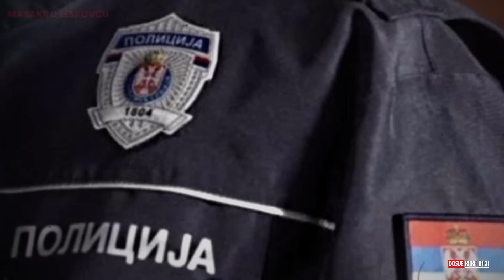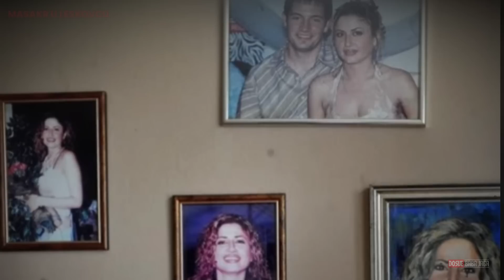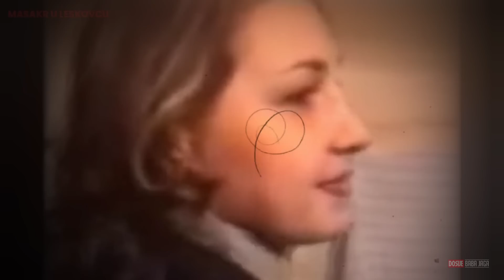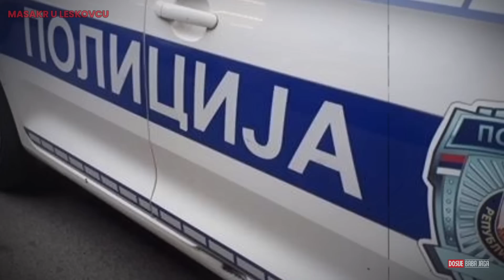DOSIJE: DRAGAN ČEDIĆ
Materijal:

Kostadin Kamenov / Ringier
Emisija Dosije, TV Prva

Muzika:

DOBLADO STUDIOS
Never ending circle